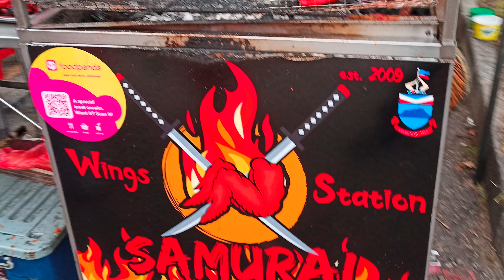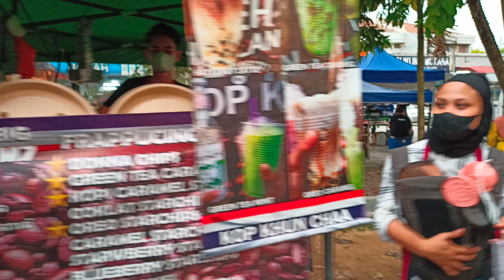Kota Damansara Bazar Ramadan Seksyen 7, Kota Damansara 2022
2a, Jalan Nuri 7b, Kota Damansara, 47000 Petaling Jaya, Selangor